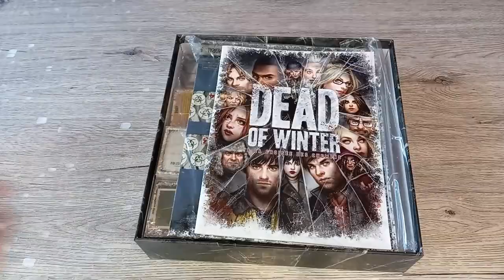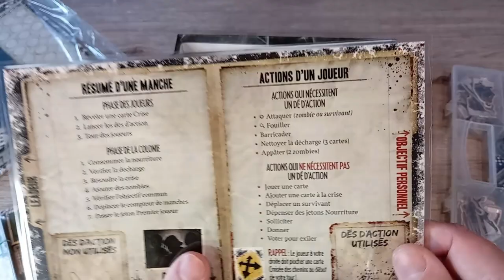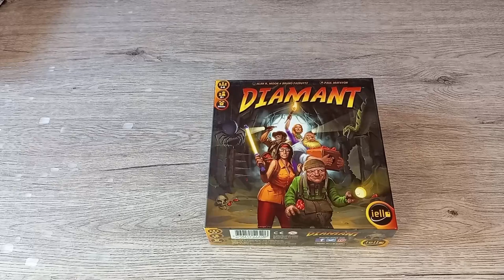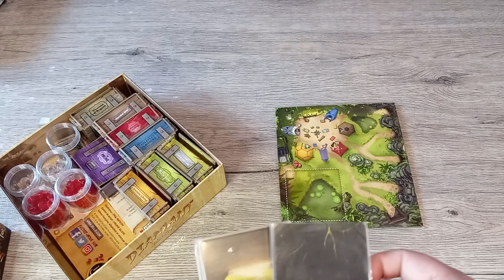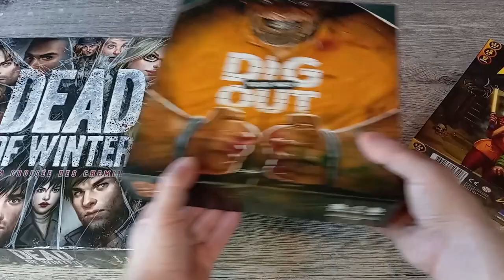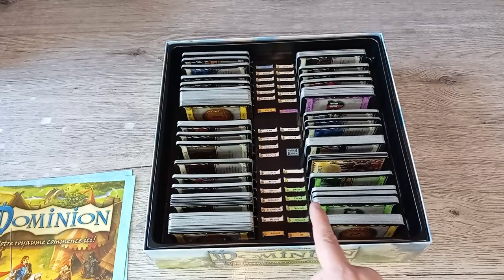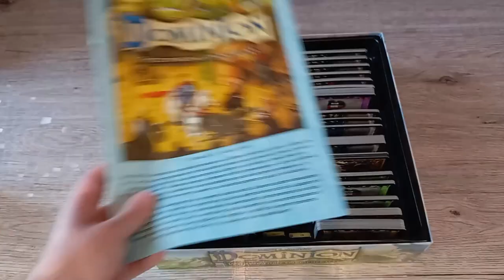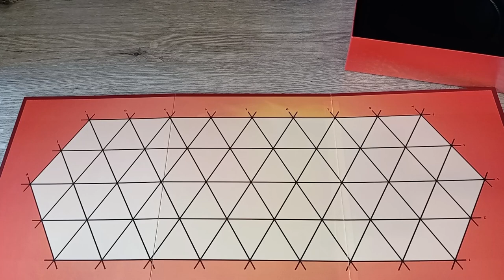J'ai quoi jeux? épisode 4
00:00 intro
00:09 Dead of winter
06:38 Diamant
10:02 Dig your way out
14:05 Dominion
17:59 Dvonn